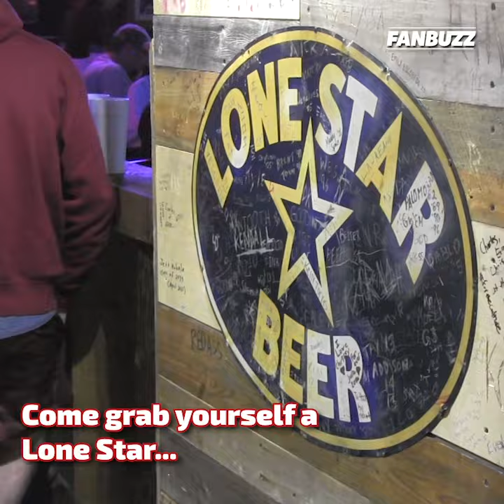The Dixie Chicken: Inside College Station's Iconic Bar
If you're a Texas A&M Aggies fan, then you've most likely heard of the Dixie Chicken. We got to see why this College Station bar has thrived for nearly five decades.